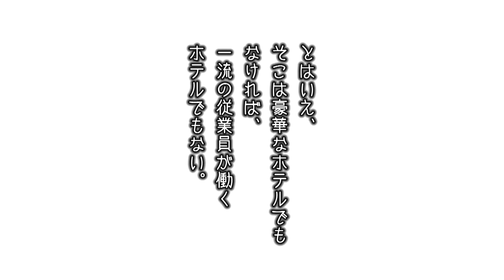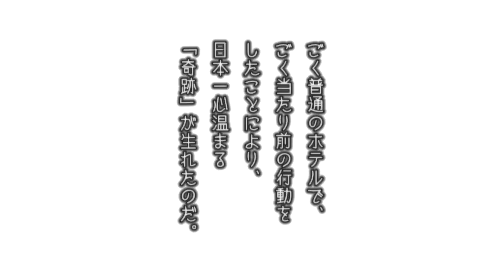[オーディオブック] 日本でいちばん心温まるホテルであった奇跡の物語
【フジテレビ系列「奇跡体験! アンビリバボー」で紹介され、大反響! 】
「本当に大事なことは人を信じること、優しくすること、そして正直でいることが大事なんだ。 綺麗ごとなんかじゃない。僕は本気だよ」

4期連続赤字…倒産寸前のホテルを、7期連続黒字へと見事に回復させた裏には、様々な"非常識"なまでの「社員を幸せにする」経営方針と社員教育があった。

数え切れない、心温まる実際のエピソードの中から、すべての働く人が「仕事」と「人生」を豊かなものにし、「幸せになる」物語を、実話に基づいたドラマにして届ける一冊。

あなたの中にもきっとある。
「小さな心の傷や闇」が、温かな涙と一緒に雪解けていくはずです。

泣いて笑って元気になる。
明日、あなたもワクワクして仕事に行きたくなる4つの物語。